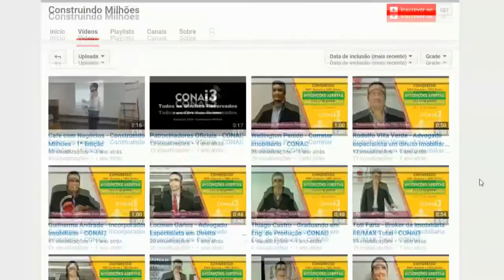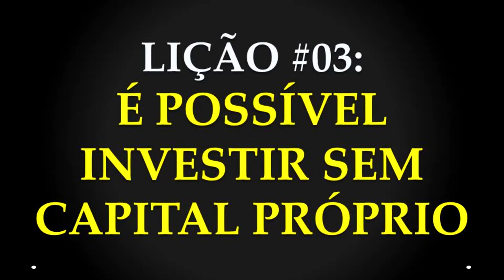#3 LIÇÕES DO GUILHERME NO SEU PRIMEIRO INVESTIMENTO EM IMÓVEIS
Neste vídeo você vai aprender quais foram as 3 principais LIÇÕES DO GUILHERME NO SEU PRIMEIRO INVESTIMENTO EM IMÓVEIS.

MEUS LIVROS E TREINAMENTOS:
1) eBook: Como Lucrar Investindo Em IMÓVEIS: